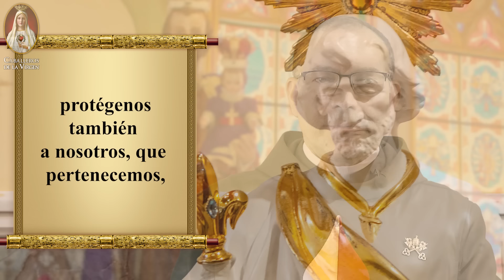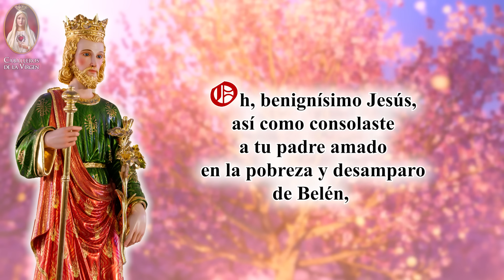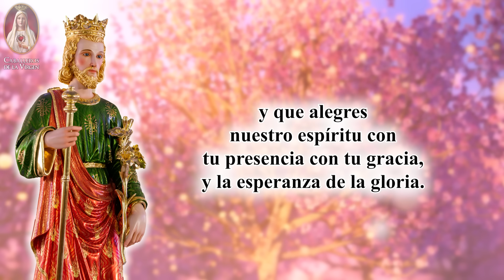Día 2 ✨ Novena a San José esposo de la Virgen María 🏵️Oración y Meditación 🙏Caballeros de la Virgen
En este día especial de nuestra novena a San José, nos sumergimos en la reflexión y oración sobre la humilde pobreza que la Sagrada Familia enfrentó durante el nacimiento de nuestro Salvador. 🌟 Acompáñanos en este viaje espiritual, donde la presencia protectora de San José como patriarca nos guía a través de la devoción y el amor incondicional hacia la Virgen María y el Niño Dios. 🙏

Los Caballeros de la Virgen te invitamos a ser parte de esta experiencia transformadora, donde cada palabra y cada oración nos acerca más a la esencia de la fe y la devoción mariana. 💖🕊️